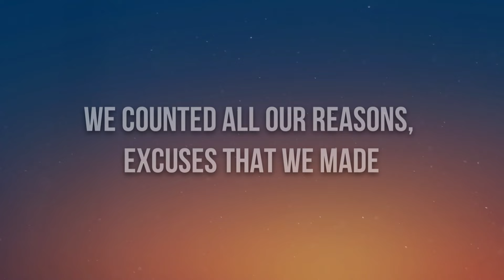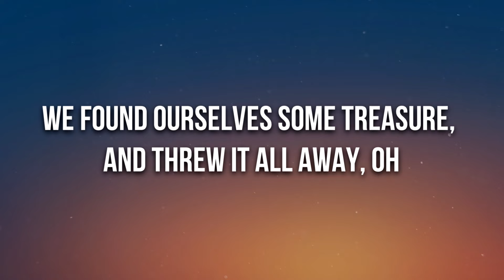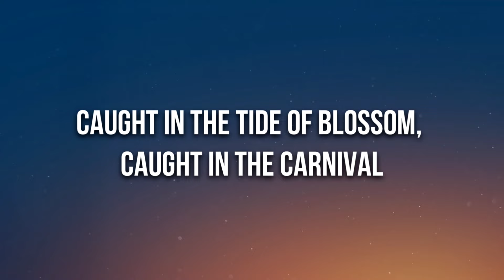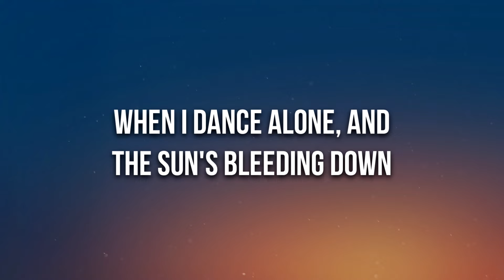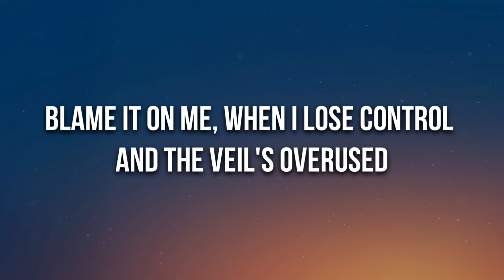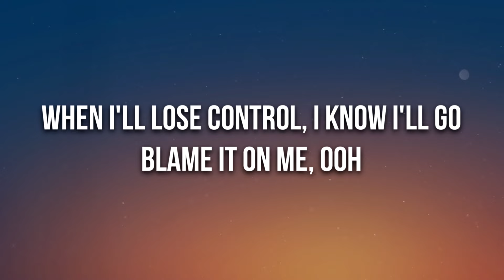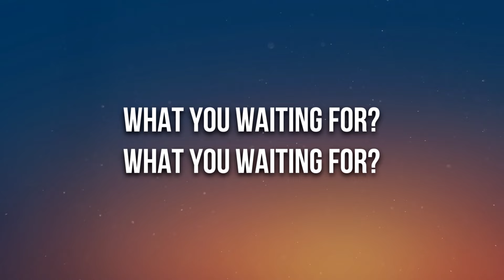George Ezra - Blame It on Me (Lyrics)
🎤 Lyrics: George Ezra - Blame It on Me

The garden was blessed by the Gods of me and you
We headed West to find ourselves some truth, oh
What you're waiting for?
We counted all our reasons, excuses that we made
We found ourselves some treasure, and threw it all away
When I dance alone, and the Suns's bleeding down
When I lose control and the veil's overused
Blame it on me
Caught in the tide of blossom, caught in the carnival
Your confidence forgotten, and I see the gypsies run
When I dance alone, I know I'll go
Blame it on me oh
When I'll lose control, I know I'll go